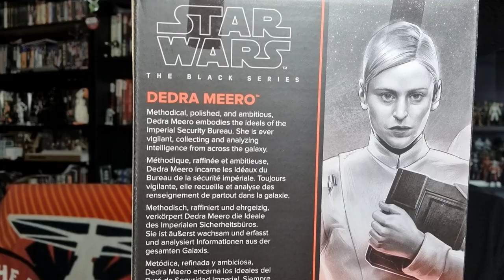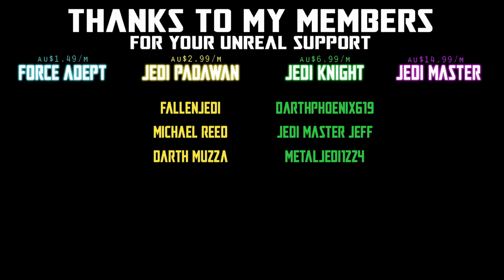DEDRA MEERO - STAR WARS THE BLACK SERIES - ANDOR